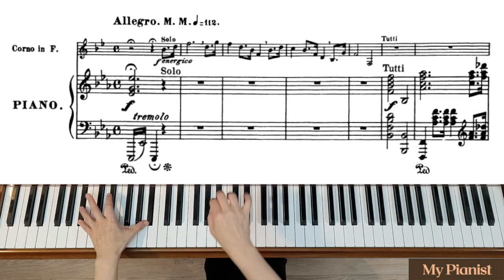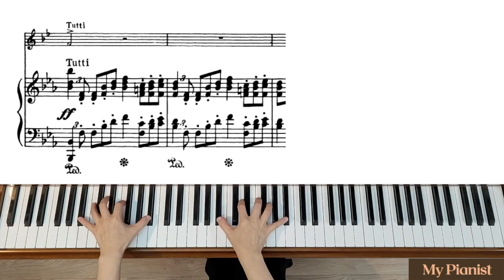R.Strauss - Horn Concerto No.1, Op.11, 1st Mov: Piano Accompaniment [Moderate]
* Updated version
[1st Mov: Moderate Tempo]
Allegro = M.M. 118 bpm